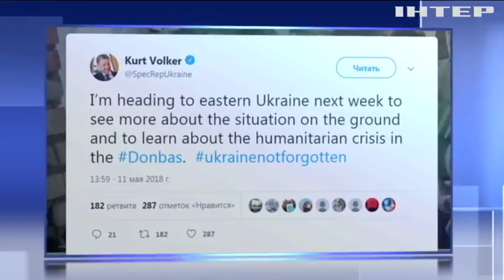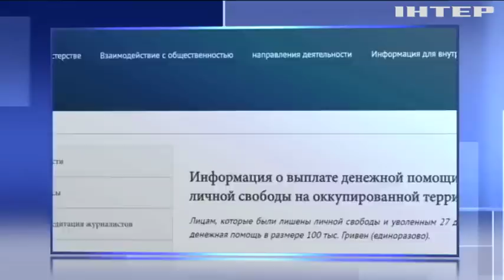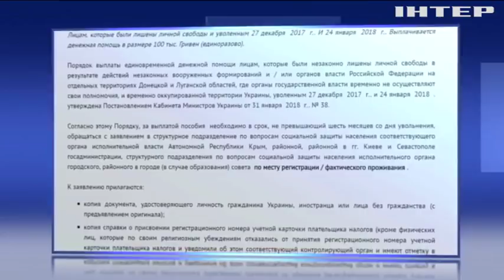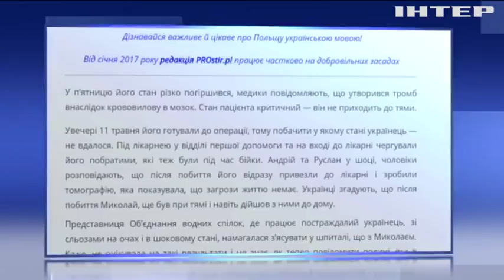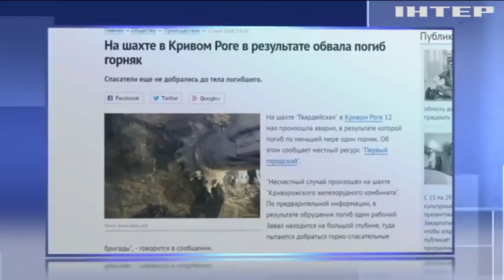Подробности, выпуск за 12 мая 2018 года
Смотрите в этом выпуске:
Борьба за 60 медалей. В Киеве стартовали Игры непокоренных. Как проходят соревнования и кто фавориты?;
Мусор в огне. Из-за чего пылают свалки в Днепропетровской области? Что говорят спасатели, и на что жалуются местные жители?;
Выгодная свадьба. Сколько миллионов фунтов принесет Великобритании бракосочетание принца Гаррри и Меган Маркл?